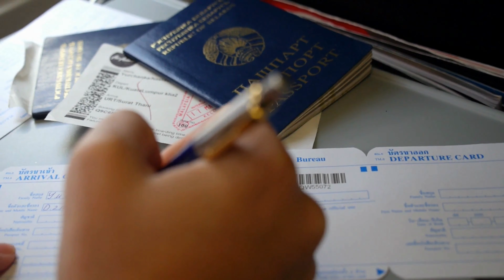BusinessCredit AMustForSmallBusinessOwner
For this video we will explore the topic of business credit, which is important for those moving from being an employee to an entrepreneur. When starting your own business, it's important to think about building your business credit early on. Let's discuss why business credit cards are valuable and necessary.

1️⃣ Benefit of Business Credit: Cash Flow 💰

Using a business credit card can provide a consistent source of funds for your company. You have the option to use your credit card to pay for services and delay the payment, which allows for more spending flexibility. It's great for buying supplies or paying for costs related to your business projects.

2️⃣ Benefit of Business Credit: Reward Points and Cashback 💳

Business credit cards also offer rewards and cashback benefits. You can get cashback or points with your card, which can be used for benefits like discounts, hotel stays, or airline tickets. The amount of cashback or points depends on the card. It's an effective method to make the most of your business expenditures.

3️⃣ Benefit of Business Credit: Building Credit History 📈

Just like with personal credit, it's important to establish and maintain good business credit. It establishes a basis that could be useful later on. It's always good to have the option of getting cash advances or applying for loans in case of need. It's important to have a good credit history to ensure financial stability in the long run.

4️⃣ Benefit of Business Credit: Protection and Security 🔒

Using a business credit card can provide extra security when working with vendors and online companies. If there are any fraudulent or dishonest actions, a corporate credit card offers protection against credit loss. It provides additional security and helps protect your financial resources.

Here are some reasons why it's helpful to have a business credit card. Make sure to learn about various credit cards, their characteristics, and the appropriate time to apply for them. Strategically developing your business credit can have a big impact on your journey as an entrepreneur.

If you're interested in learning more about how to make the most of being a business owner, you can follow me for advice. Keep an eye out for upcoming videos  and make it a great day!

I’m Dr. Sas. My intention for this channel is to guide you to authentically show up and live an impactful and empowering life.
I provide various content about:
1. Business/Career building strategies and plans
2. Living an Empowering/Meaningful life
3. Mindset/Motivation
4. Mind/Body/Spirit Connection and Balance
5. Success

Looking for clarity | strategy in Life & Business?
Dr. Sas will EMPOWER you to reach the NEXT LEVEL that you've been searching for